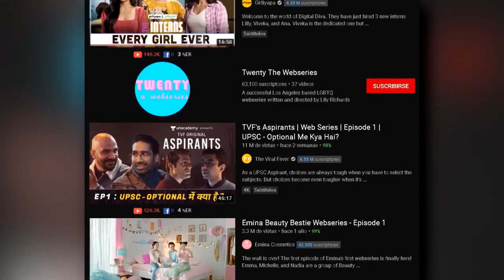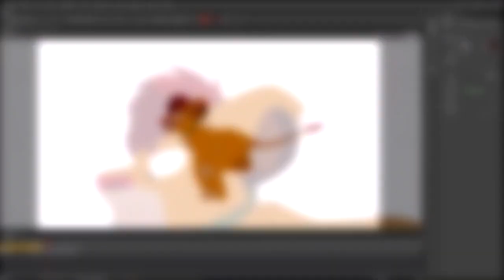Lions Light: Un Proyecto PROMETEDOR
Se que dije que iba a subir mas videos, pero la uni dijo "Jaja NO" Y me empezó a dejar trabajos sin parar, pero me las arreglé igual para hacer un video…de 4 minutos, pero ya es algo XD.
Hoy en día los artistas independientes se atreven y logran sacar sus propios proyectos, lamentablemente son pocos los que resaltan o consiguen salir adelante, y aquí tenemos un proyecto que merece tener mucho mas reconocimiento del que tiene, consideren darle una oportunidad.
Todas las animaciones y dibujos referentes a Lion’s Light pertenecen a Evama Animation:

Música utilizada:
-LAKEY INSPIRED - The Process
-It’s Good For Midnight